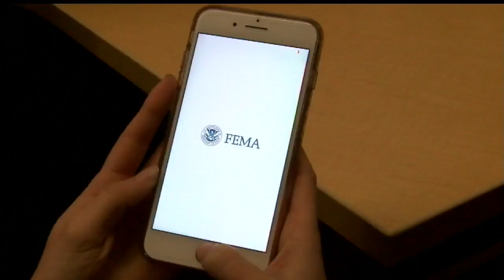Severe weather season is approaching